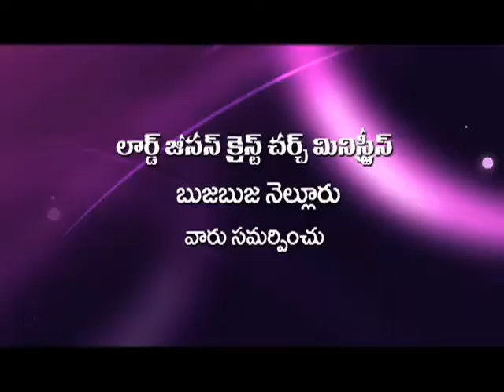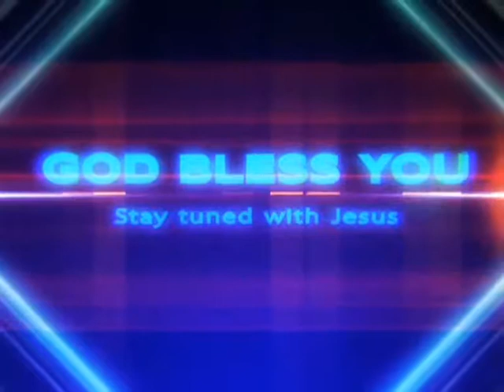Yese Rakshakudu LJCM Nellore 08 08 14